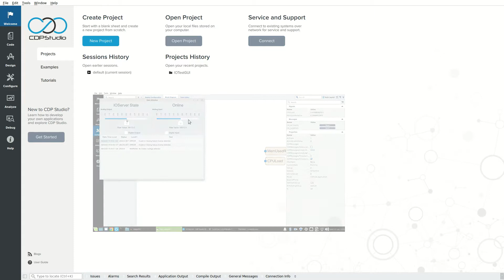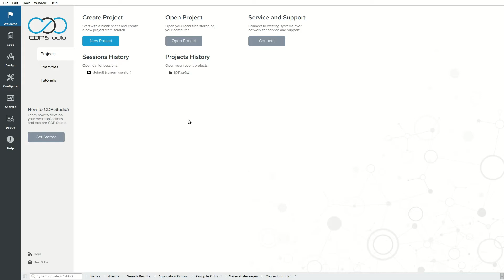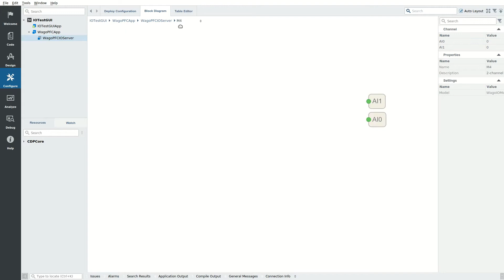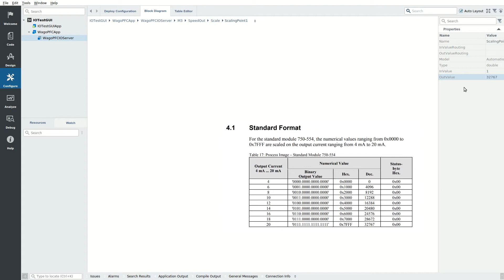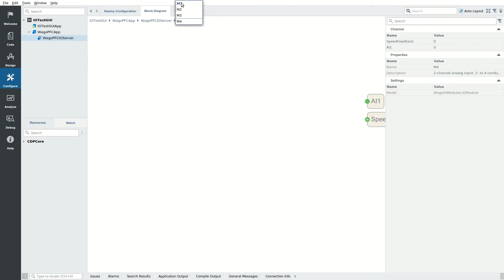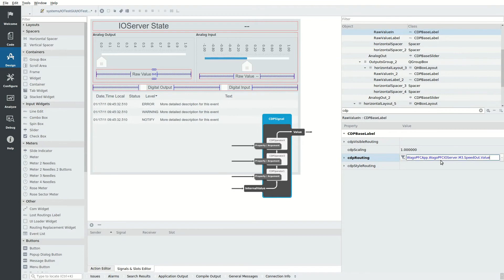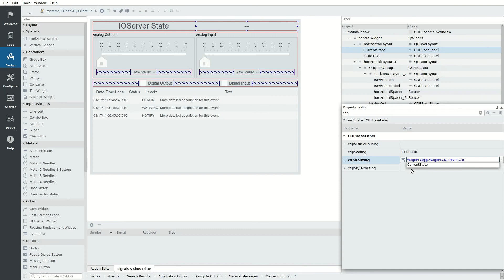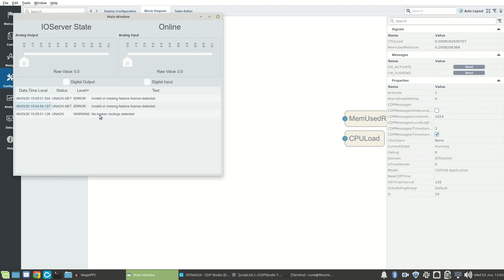How to use the Wago pfc controllers with CDP Studio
CDP Studio allows you to create realtime and distributed control and automation systems with the Wago pfc controllers. This video shows you how you create a simple system in CDP Studio and run it on the Wago pfc controller. The system show how to you read and set values on analog and digital IO modules.